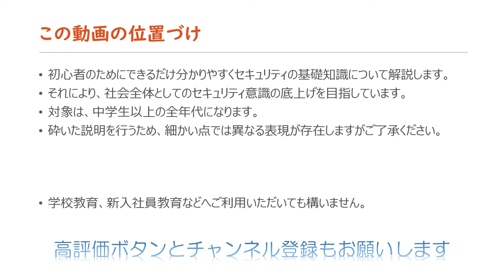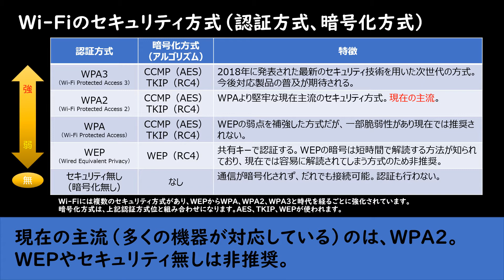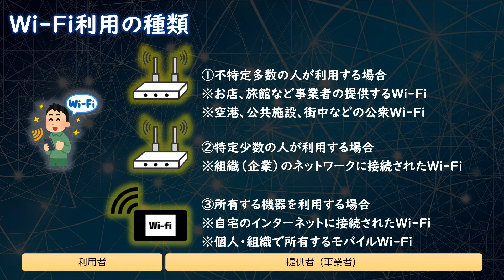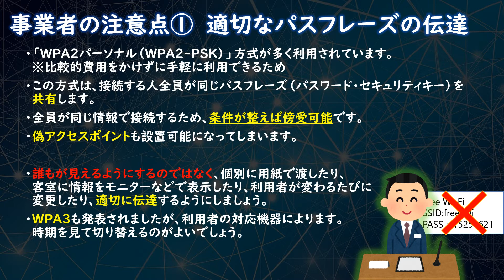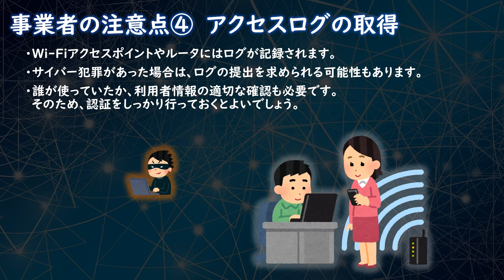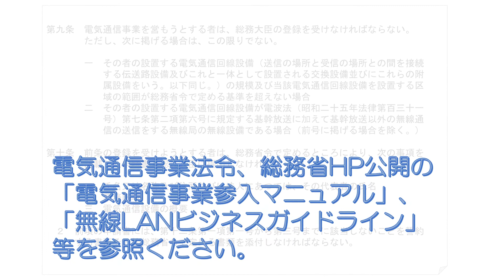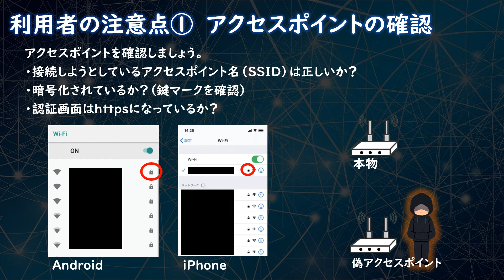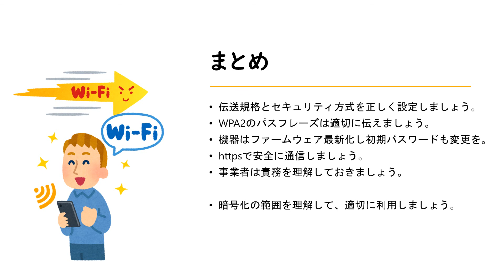Wi-Fi（無線LAN）の安全な利用方法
Wi-Fi（無線LAN）の安全な利用について。
スマートフォン等の普及に伴い、Wi-Fi（無線LAN）は自宅や職場だけではなく、様々な場所で利用されています。
ただし、必要なセキュリティ対策を講じなければ、通信内容が盗み見られるなどの被害が発生する場合があります。
セキュリティ対策等に関する理解を深め、安全に利用しましょう。

総務省のガイドラインを元に一部を省略して動画を作成しています。

00:00　タイトルコール
00:15　おしらせ
00:25　Wi-Fiとは？
00:42　Wi-Fiの伝送規格
00:58　Wi-Fiのセキュリティ方式
01:20　伝送規格とセキュリティ方式の関係
01:53　基本的なネットワーク構成と責任分界点
02:17　Wi-Fi利用の種類
02:47　事業者向け①適切なパスフレーズの伝達
03:28　事業者向け②端末同士通信の禁止
04:00　事業者向け③アクセスポイントの保護
04:20　事業者向け④アクセスログの取得
04:44　事業者向け⑤事業者としての責務
05:20　電気通信事業法について
05:38　利用者向け①アクセスポイントの確認
06:06　利用者向け②アクセスポイントの保護
06:33　利用者向け③httpsを使いましょう
07:00　暗号化の範囲
07:26　まとめ